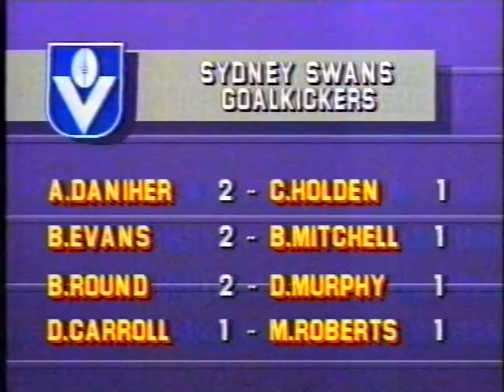VFL Football - Round 11, 1985 - Essendon vs Sydney Swans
VFL football match played 8 June 1985 at Windy Hill.  Action from the third quarter. The Bombers went on to win the match 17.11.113 to 11.5.71.